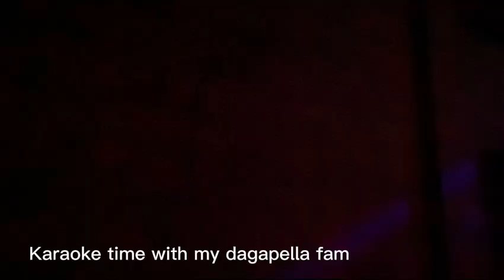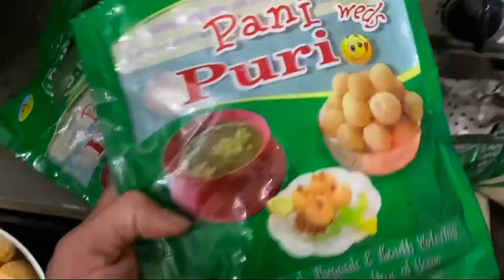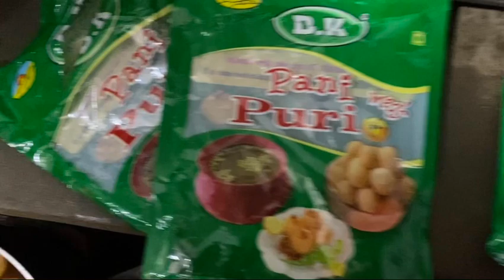December : Dagana : Wangdue : Thimphu : New Year : Concert : Bhutanese YouTuber 🇧🇹